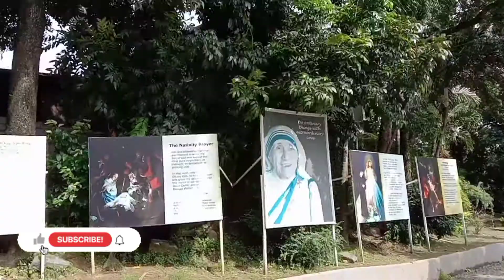The National Shrine & Parish Of The Divine Mercy: Marilao, Bulacan